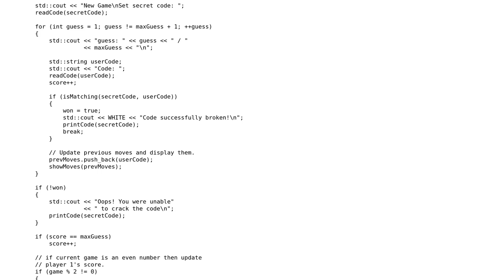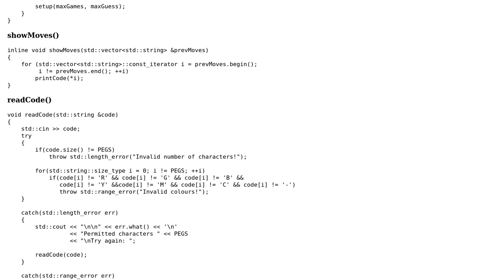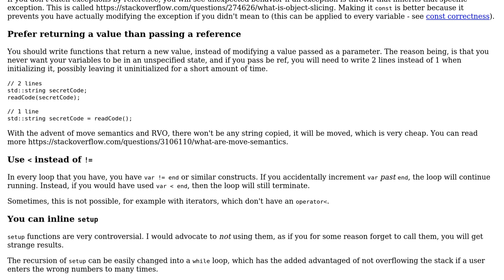Code Review: C++: Mastermind game two players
With thanks & praise to God, and with thanks to the many people who have made this project possible! You are responsible for your own actions.